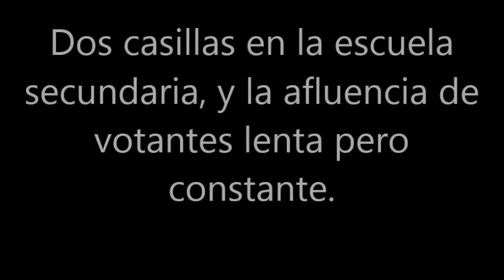Votaciònes en Jocotepec Jalisco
ES poca la afluencia de votantes, pero constante.